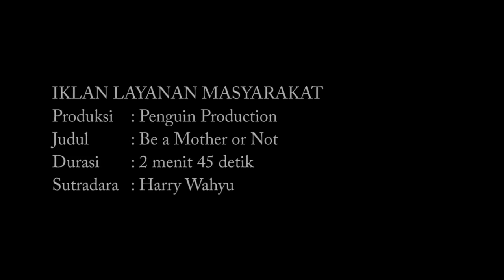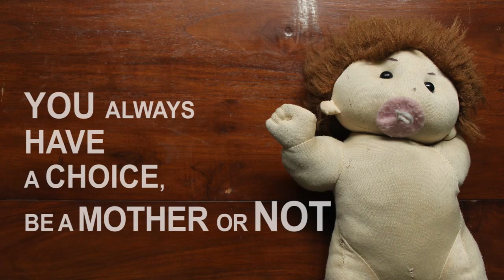Be a Mother or Not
Sebuah Karya Dari Harry Wahyu P untuk Festival Film Syair 2014

2nd International Film Festival Syair
Freedom From HIV

2nd International Film Festival Syair is a short film and teaser festival with HIV and AIDS theme. Syair.org would like to invite people to care about AIDS through documentary or fictional story film or teaser.

Theme
Freedom From HIV
Kids Living with HIV and AIDS, Relationships, Friendship, Romance, Dissemination, Impact, Prevention, or Life around AIDS.

Jury
Sha Ine Febriyanti (Aktris Teater dan Sutradara Film)
Sastha Sunu (Editor Film)
Gunawan Raharja (Writer)
Syair.org Team

Schedule
Registration 15 August 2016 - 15 November 2016

Category
A. Short Film
B. Teaser

Winners Announcement
World AIDS Day, December 1, 2016

Prize
Short Film  US$ 2,000
Teaser        US$ 1,000

Terms of Participants
1. Documentary or fictional story.
2. Film or teaser made original by participants.
3. Music illustration must be original or no claims from other parties.
4. Duration of film is 10 minutes and Teaser is 1 minute (60 seconds)
5. - Film uploaded to Youtube by using
- Teaser uploaded to Instagram by using FestivalFilmSyair2016 and tag to @SyairSahabat
7. Film or Teaser uploaded no later than November 15, 2016.
8. We will chose one best film and one best teaser.
9. We will use the winner and finalist films and teaser as a media campaign of AIDS awareness in schools, universities, social media, etc. especially in Indonesia.
10. Participants must put logo of Syair.org and sponsors at the end of the movie.